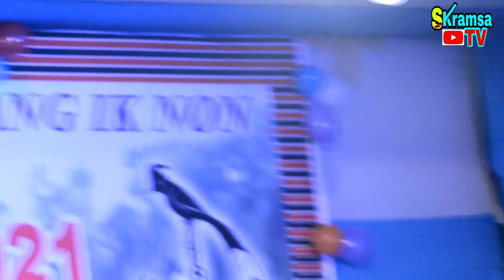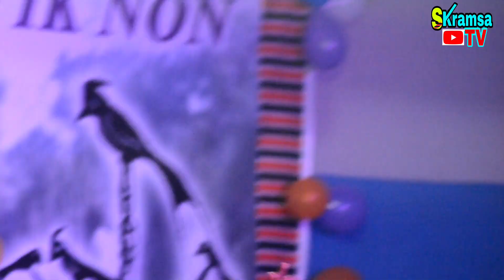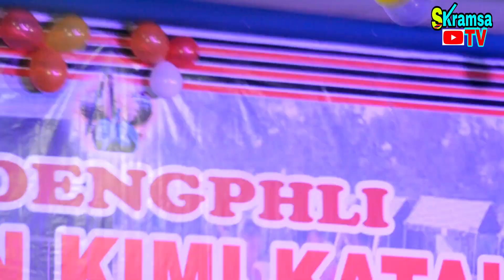Karbi Ningkan Kimi Katalon 2021 @Jengkha||SKramsa TV